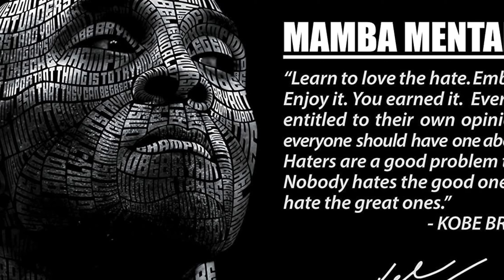Isaac’s Badminton Short Highlights [April]🏸🐍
Isaac (Orange Shoes), also known as Coach Ball🏸, switch his badminton mindset to “Mamba Mentality “